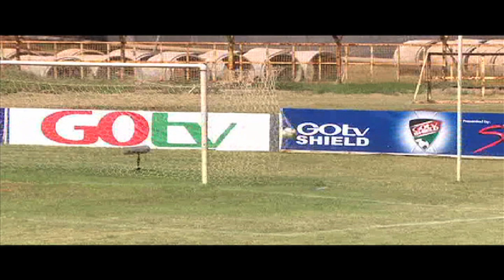RAY OMONDI KPL 2014 Season Showreal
Goals and Highlight of of one of Kenya's rising footballers Ray Omondi. Taken form the 2014 season. Footage Courtesy of Supersport.